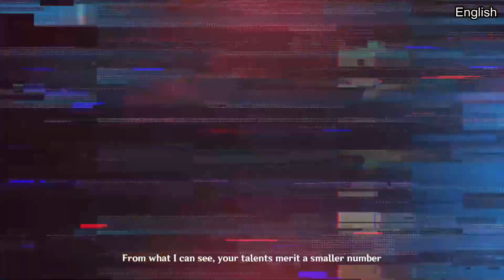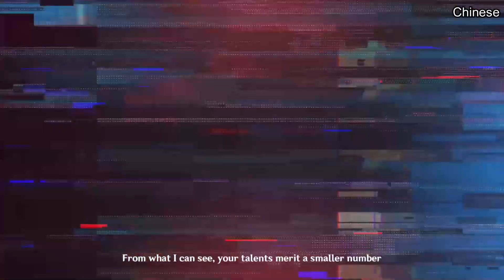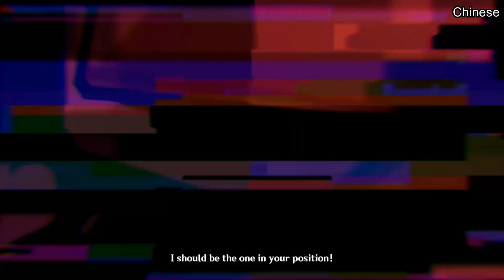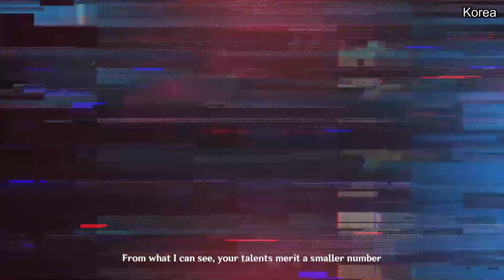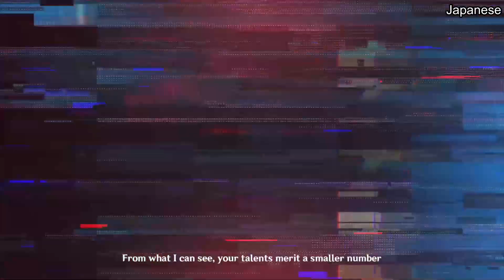Genshin Impact - Alhaitham Defeated Overmind (Siraj) Cutscene All language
Timestamps :
English : 0:00
Chinese : 2:21
Korea : 4:42
Japanese : 7:02